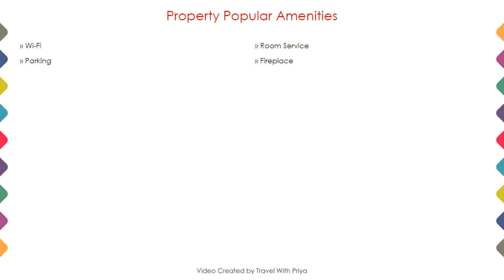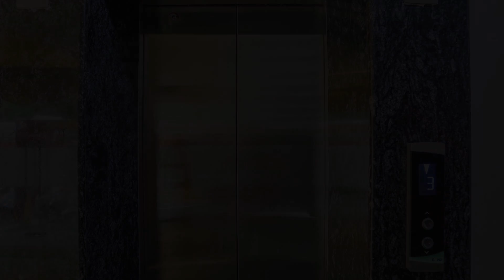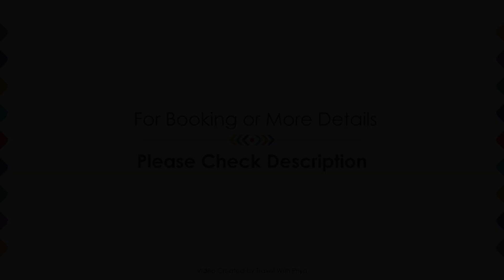FabHotel Naman, Kanpur, India | Travel With Priya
FabHotel Naman, Kanpur, India ⭐⭐⭐
📍 Darshan Purwa
About Property:
Conveniently located in the heart of Kanpur, Uttar Pradesh, FabHotel Naman offers a central and comfortable stay for travelers. While Kanpur Central Railway Station is approximately 4 km away, ensuring easy accessibility for guests arriving by train, Kanpur Airport is around 12 km, making it a suitable choice for those flying in. The hotel is situated in the bustling Sarojini Nagar, providing guests with proximity to local amenities and shopping options. Guests can explore the cit...
Property Type: Hotel
Popular Amenities:
✅ Wi-Fi
✅ Room Service
✅ Parking
✅ Fireplace
Room Category:
➡️ Executive Room - 165 sq.ft
➡️ Deluxe Room
Around Property Landmarks:
📍 Kanpur Airport (KNU) - 13 KM
📍 Kanpur Anwarganj Railway Station - 3.1 KM
📍 Shaheed Major Salman Khan Bus Station - 3.8 KM
📍 Z Square Mall - 5.2 KM
📍 Gurudwara Banno Sahib - 1.7 KM
📍 Sisamau Bazar - 1.9 KM
📍 JK Temple - 1.8 KM
📍 Regency Hospital Limited - 2.4 KM
📍 Mariampur Hospital - 0.51 KM
📍 Kamla Nehru Park - 1.7 KM
📍 Gumti No. 5 - 0.95 KM
Searching For:
1. FabHotel Naman - Kanpur
2. FabHotel Naman - Kanpur Videos
3. FabHotel Naman - Kanpur Rooms
4. FabHotel Naman - Kanpur Amenities
5. FabHotel Naman - Kanpur Virtual Tour
6. FabHotel Naman - Kanpur Offers
7. FabHotel Naman - Kanpur Deals
Audio Credit:
Track Title: Blank Slate
Artist: VYEN